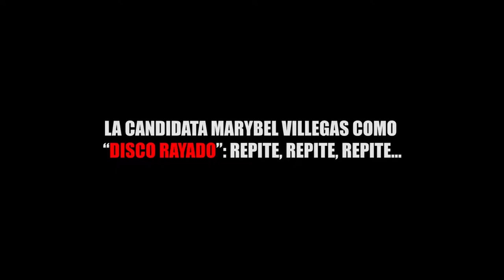LA CANDIDATA MARYBEL VILLEGAS COMO DISCO RAYADO REPITE, REPITE, REPITE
Entérate de las noticias “EN CORTO”…LA CANDIDATA MARYBEL VILLEGAS COMO “DISCO RAYADO”: REPITE, REPITE, REPITE…...